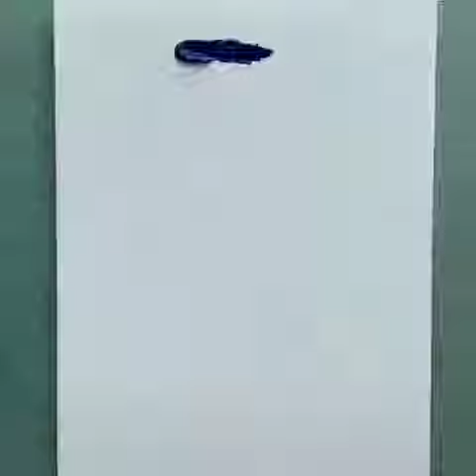31 October 2020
Raushni Sanjana: